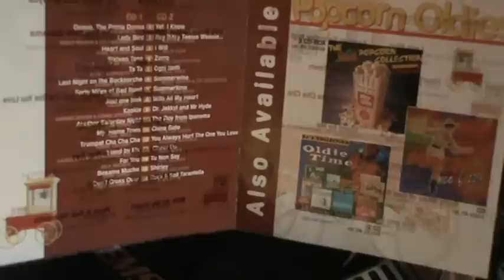oldies popcorn ... Arthur Alexander - where have you been